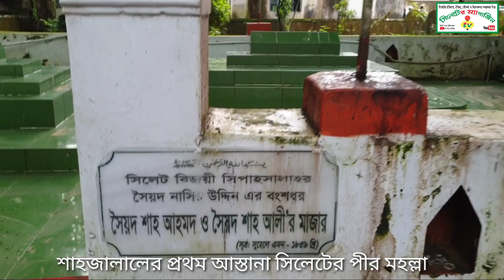সিলেটে প্রথম মসজিদ নির্মাণ ও পানি খাওয়ার প্রথম খোয়া,শাজলালের নিজ হাতে তৈরী করেছিলেন,সেই পবিত্র মাটি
সিলেটে প্রথম মসজিদ নির্মাণ ও পানি খাওয়ার প্রথম খোয়া,শাজলালের নিজ হাতে তৈরী করেছিলেন,পীরমহল্লায়